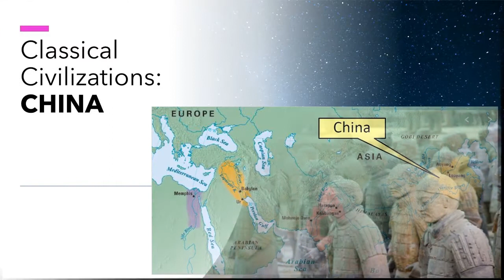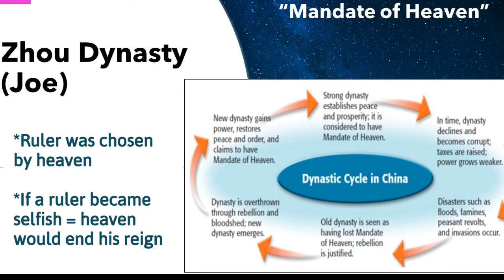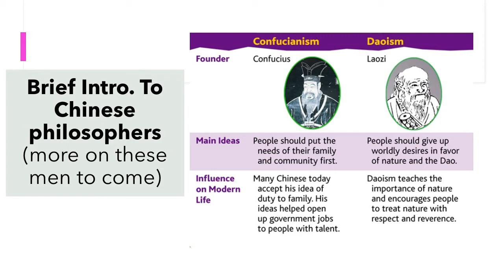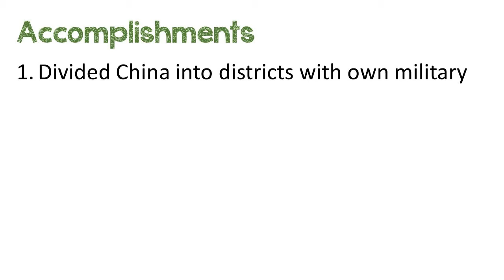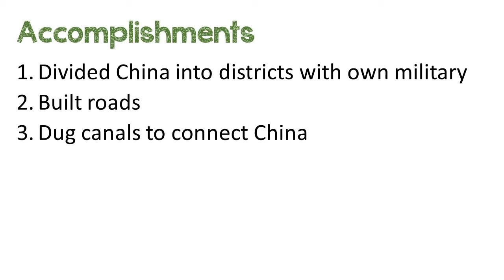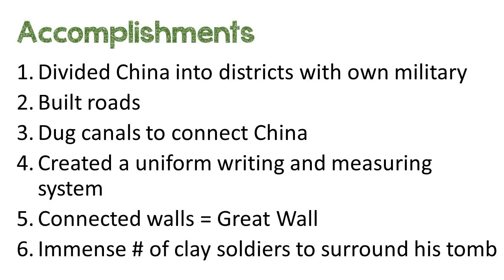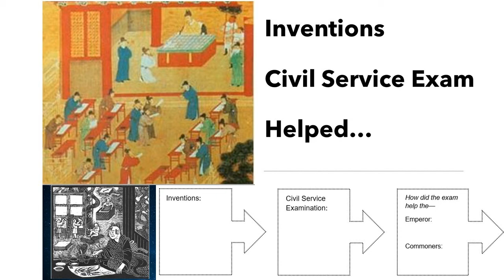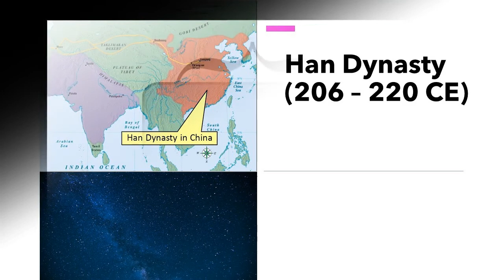Classical Civs: Zhou, Qin, Han Dynasties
Classical Civilizations Unit: Lesson 1
Chinese Dynasties